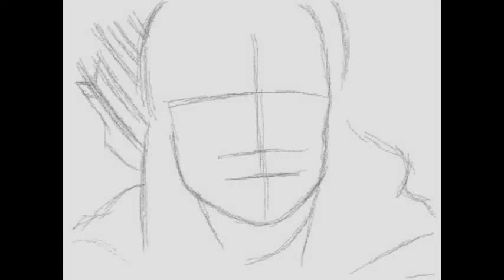Legolas Process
Process animation for the painting, "Let's Hunt!" by The-Wizard-of-Art
Painted on a Nintendo DSi XL with Art Academy: First Semester
Music: "The Breaking of the Fellowship" from The Lord of the Rings: The Fellowship of the Ring, composed by Howard Shore